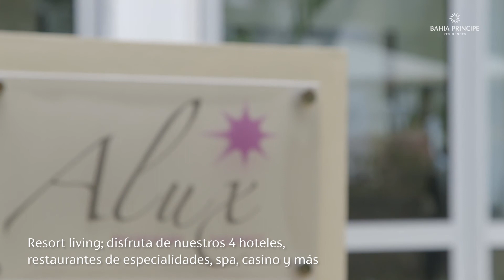Bahia Principe Tulum real estate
80 km south of Cancun International Airport, located right between Playa del Carmen and Tulum, in the heart of the Riviera Maya, Bahia Principe Residential Golf Resort is an exclusive resort development now offering residential lots. The Residential Golf Resort offers a commercial center, a fifty suite boutique hotel, spa, and golf club. \r\rROBERT TRENT JONES II, one of the most distinguished golf course architects worldwide, has designed a 27-hole par 4 Championship Course in the Mayan and a 9 hole par 3 Executive Course, all perfected integrated into the lush Mayan jungle.\r\rOwners may choose from a number of beautiful home packages or design their own luxurious villa tailored to their specific needs and desires.\r\rAs an added value, Bahia Principe Riviera Maya Residential Golf Resort owners will have access across a private bridge to the adjoining hotel complex, the Beach Club and Hacienda Doña Isabel shopping mall. Owners and their guests will enjoy onsite shuttle services and special prices on aquatic activities, specialty restaurants, day passes, Ecological Foundation activities, and much more.\r\rFor more information, please contact us today